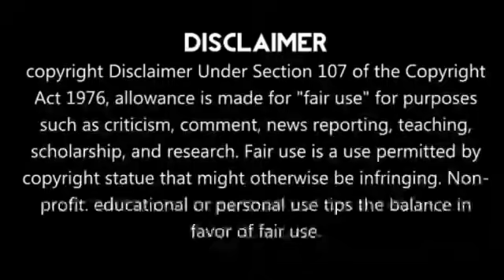ரெய்னா ஏன் விளையாடவில்லை தோணி வெளியிட்ட அதிர்ச்சி உண்மை!!சற்றுமுன் ||CSK